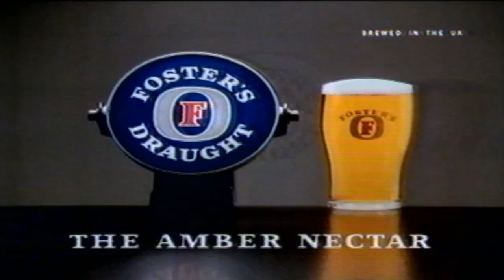Fosters Lager - Yuppies - Amber nectar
Paul Hogan in Bar in conversation with yuppy about moving into a warehouse in the docks - he feels sorry him thinking he is down on his luck.

Next, he overhears another speaking on his 'brick mobile phone' about his shares having gone down by 20p. in an altruistic move he gives him a single 20p coin.

This ad captures the zeitgeist of the hedonistic 1980's where the goal for the broker was chasing the 'clever money'